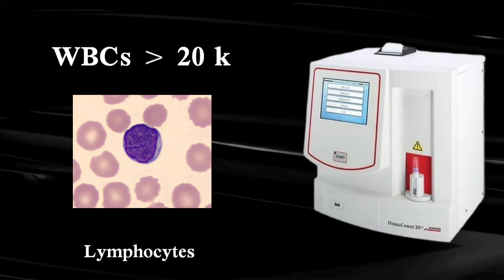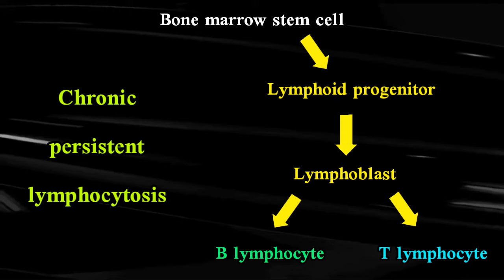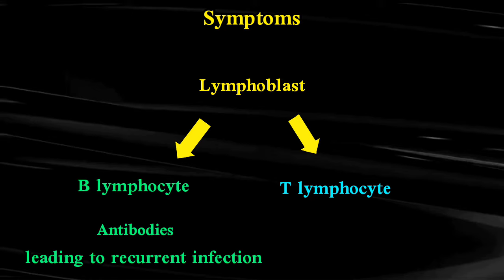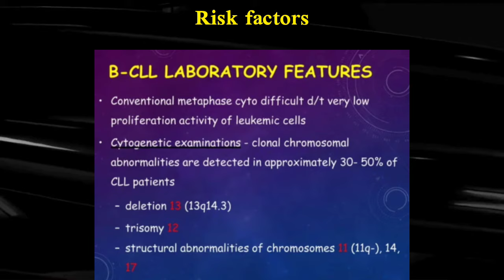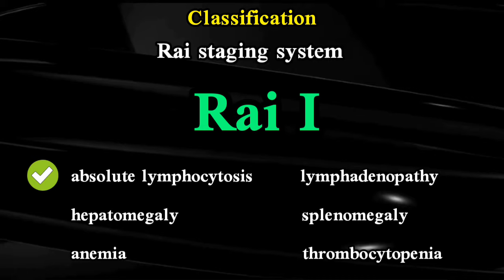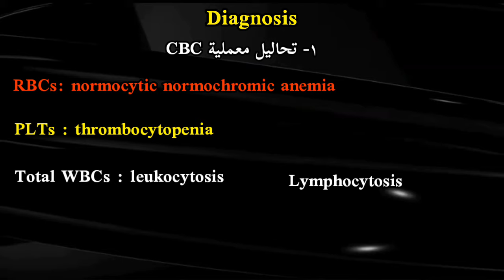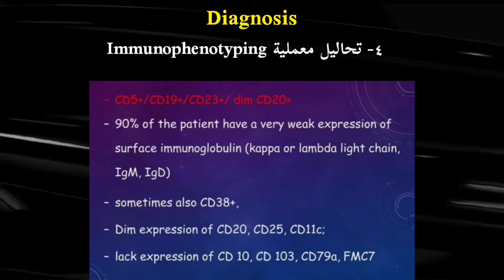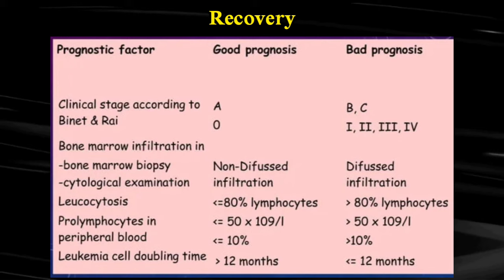سرطان الدم الليمفاوي المزمن 🔥 chronic lymphocytic leukemia 💔 CLL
reference
rodak hematology
hofbrand hematology Dr Reda nofel